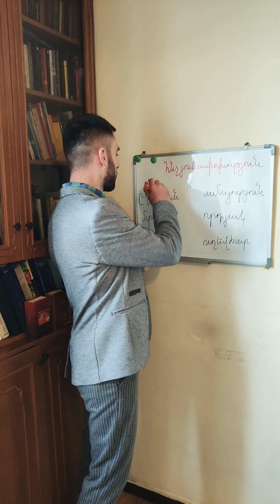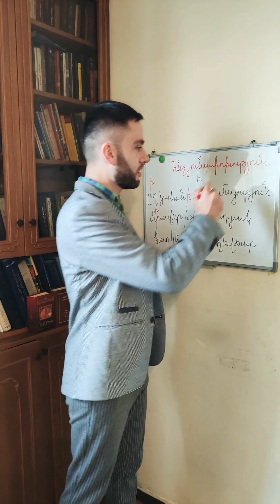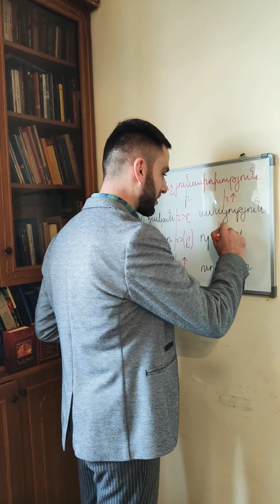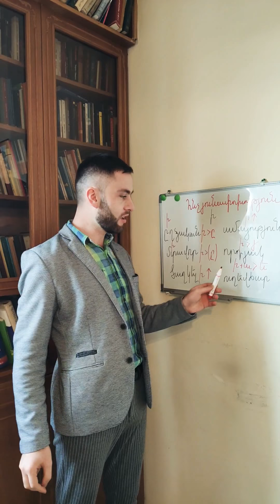Դաս 7- Հնչյունափոխություն (Ի)